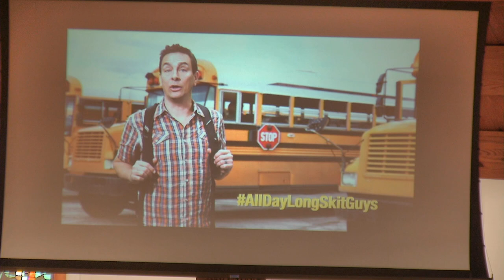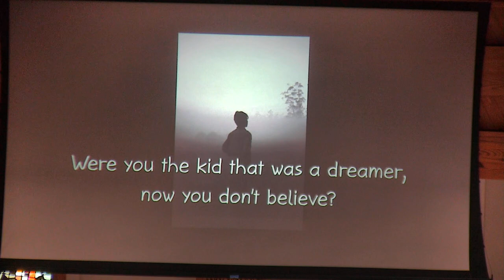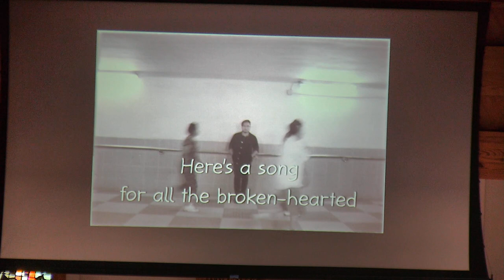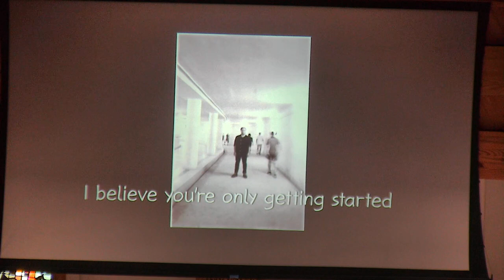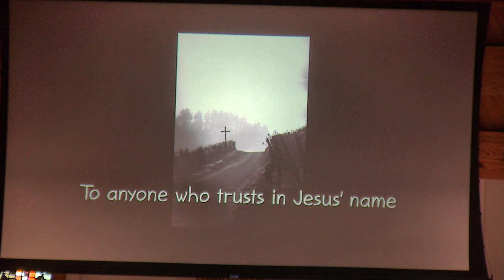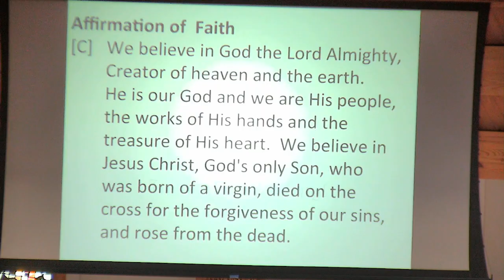Mt Pisgah ELCA August 28, 2022 10:30 Service